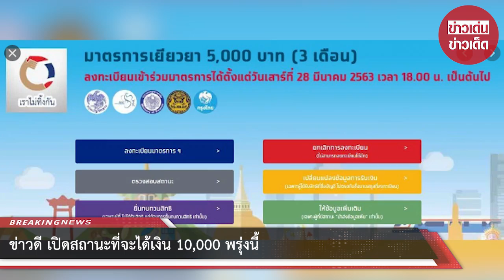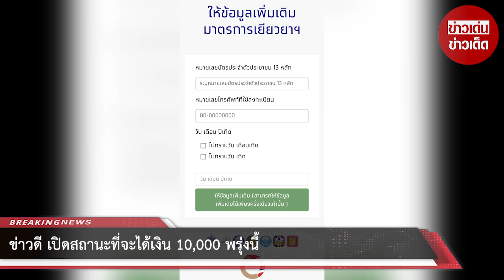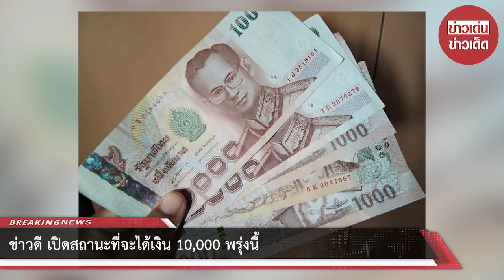ข่าวดี เปิดสถานะที่จะได้เงิน 10,000 พรุ่งนี้